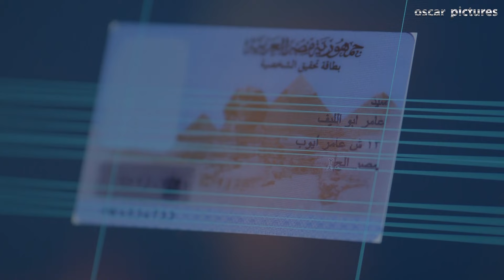هتموت من الضحك علي كريم عبد العزيز لما راح للمعلم ابو العز عشان يطلب منه شغل😂😂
تتناول أحداث المسلسل في إطار درامي وتشويقي كواليس رجال الأعمال، وعلاقاتهم بالسلطة، ونهبهم لقوت الشعب، واستغلال علاقاتهم برجال السلطة وقادة مؤسسات الدولة، حيث يلعب (حسين فهمي) دور أحد رجال الأعمال الذي يهرب خارج (مصر) بثروته التى سرقها، ويلعب (كريم عبد العزيز) دور شاب من طبقة متوسطة وينفق بالاشتراك مع والده على أخوته يعمل كحارس أمن لرجل الأعمال .
ﺇﺧﺮاﺝ: وائل عبدالله (مخرج)  أحمد سامح (سكريبت حركة)
ﺗﺄﻟﻴﻒ: وليد يوسف (مؤلف)  وائل عبدالله (مؤلف)
طاقم العمل: كريم عبدالعزيز  حسين فهمي  محمد لطفي  منة فضالي  تامر ضيائي  محمد أبو داود